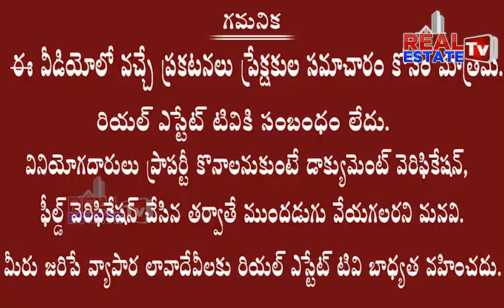90 Acres Mega HMDA & RERA Approved Open Plots Layout near Ramoji Film City || Unique Infra Projects